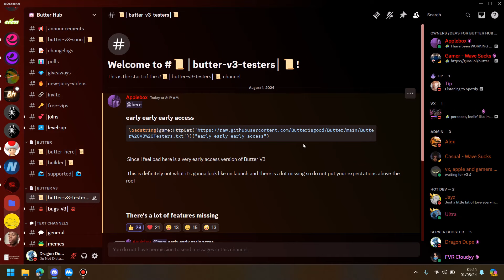New Release Butter Hub V.3 - Lumber Tycoon 2 Script